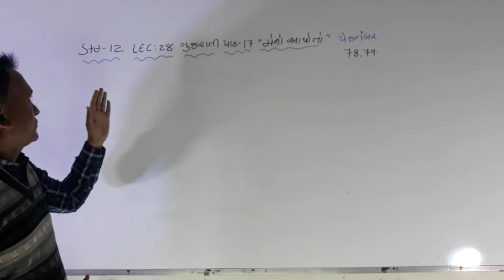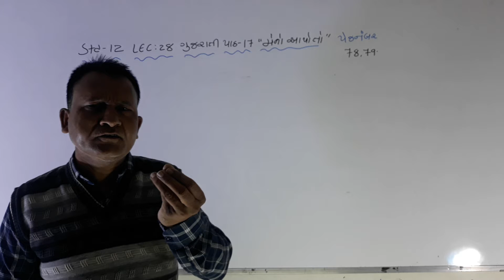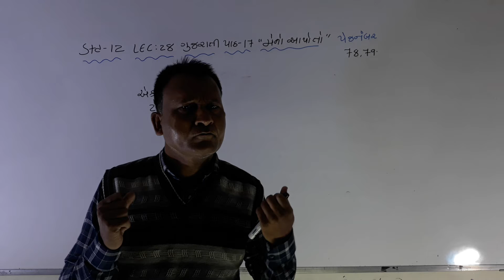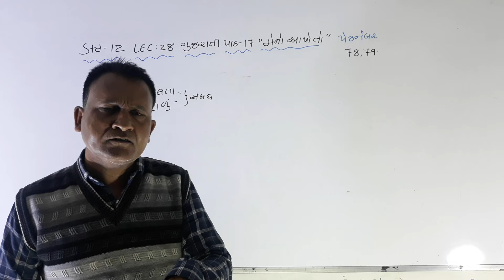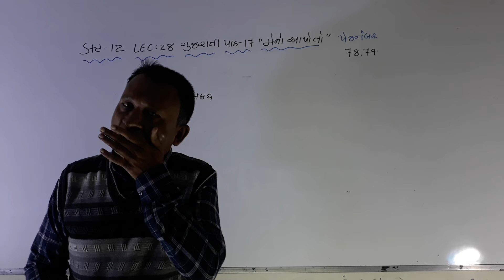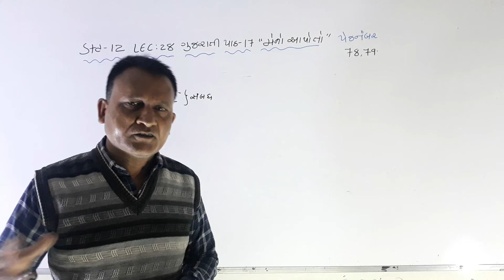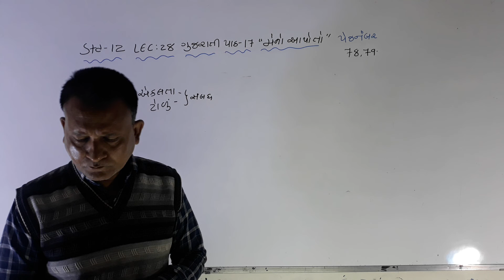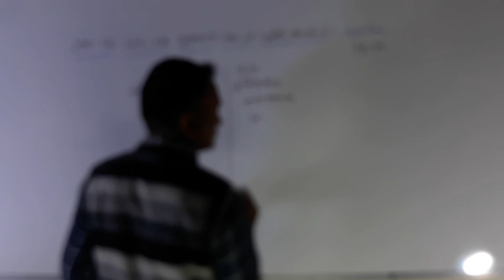GUJARATI : CHAPTER : 17: LECTURE : 28: BY NIRMAL SIR